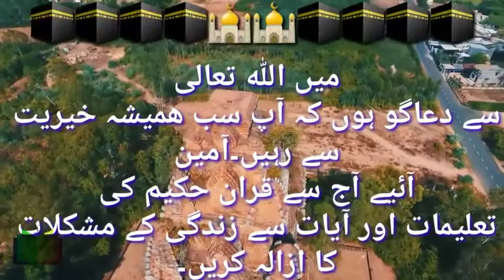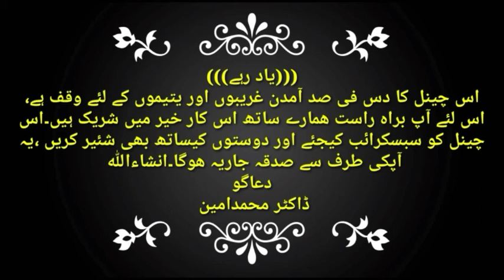youtube video #-rJQBcI2Q7Y